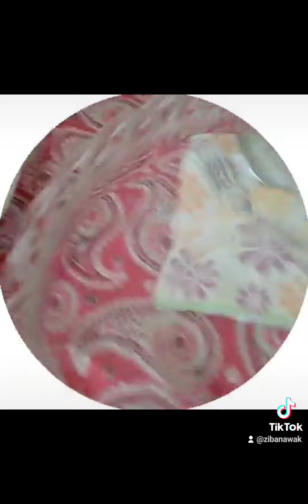نگاهی به برنامه کله پاچه خوری ما در خونه فوزیه با اتفاقات جالب 🩵🩷